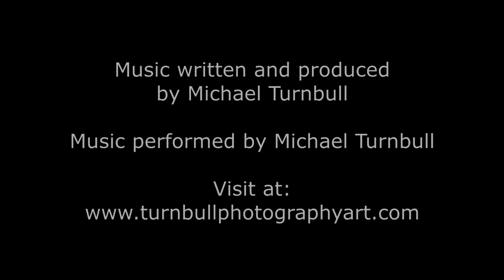Breacadh an lae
"Dawn"